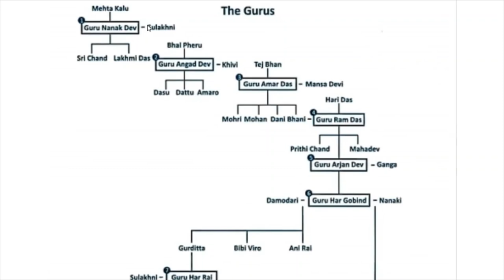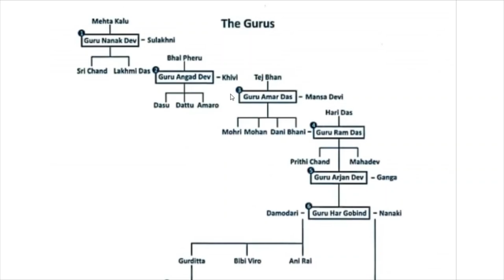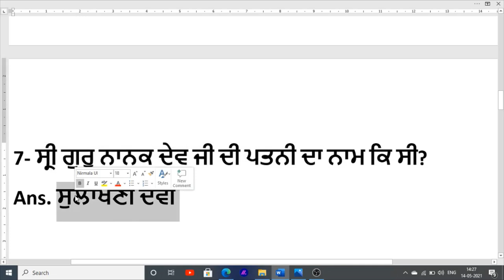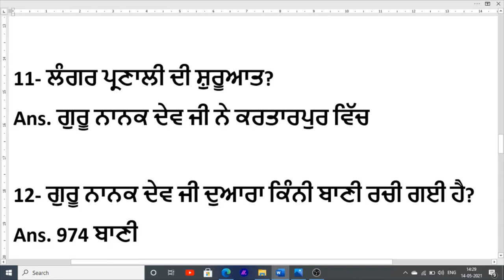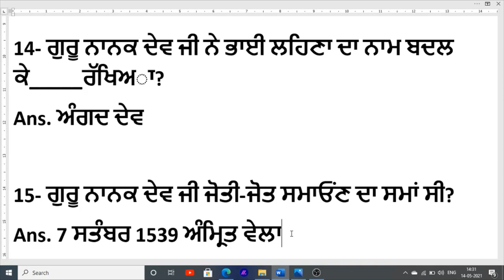Punjab Gk Class | Punjab Anganwadi Supervisor | Sikh Guru History Class Online | Exam Preparation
Hello Friends This is a Informative Channel and This Video is Full Information About about punjab police jail warder jobs bharti this video for online class about punjab gk and history of punjab sikh guru important mcq for jail warder exam punjab online class gk punjab full important mcq type question about punjab sikh guru and sikh religion class online exam preparation for punjab jail warder exam 2021

Punjab Gk Book